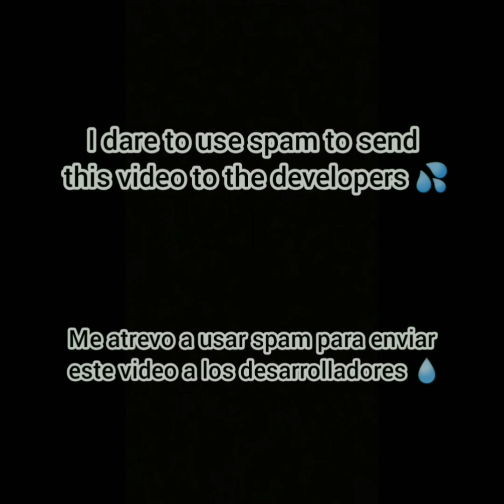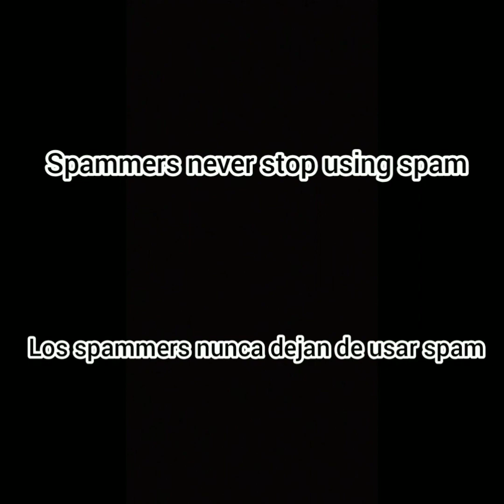Mad gunz 『SPAM』 / Do you enjoy spam from others? ¿Disfruta del spam de otros?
Even if you enjoy using spam, I think other players find it annoying about it.
I think more players want a game when there was no spam.

Incluso si disfrutas usando spam, creo que otros jugadores lo están molestando.
Creo que más jugadores quieren un juego cuando no hay spam.